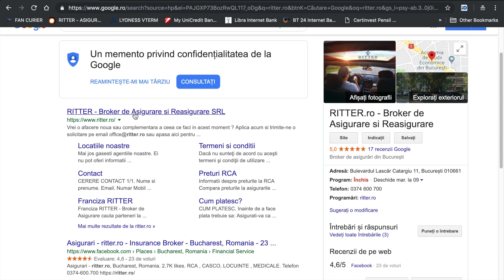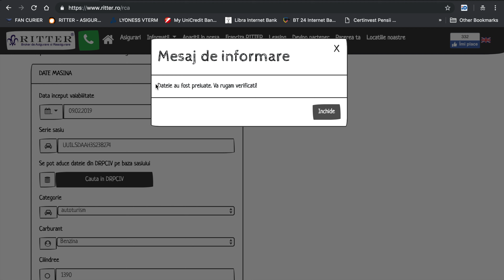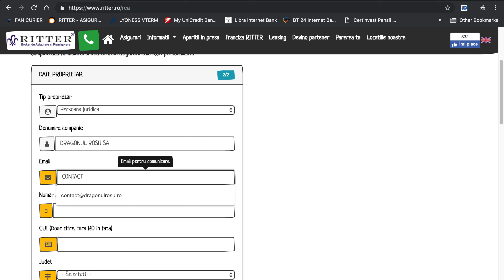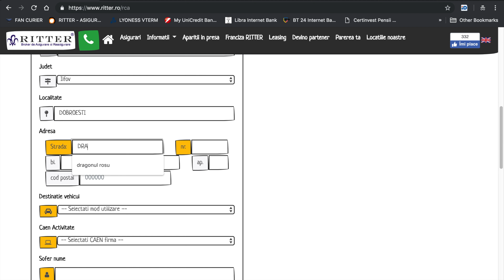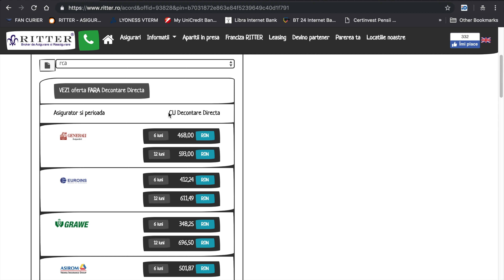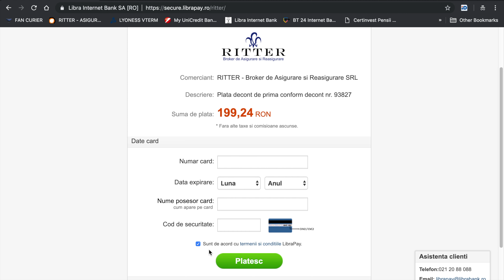Calculator RCA online cu decontare sau fara decontare directa doar pe RITTER.RO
Abonati-va ca sa ne puteti urmari in continuare!

Nu ai o asigurare RCA valabila sau iti expira in curand ?

Stim ca este dificil sa te interesezi la diverse societati de asigurari ce pret are asigurarea RCA in functie de datele tale si ale masinii, asa ca iti punem la dispozitie un formular de calcul online, cu ajutorul caruia vei afla simplu si rapid cat te-ar costa asigurarea RCA la toate companiile de asigurari din Romania si poti alege cel mai ieftin RCA.

Mai mult, poti incheia asigurarea RCA online, din confortul casei tale, iar noi ti-o livram acasa, gratuit.

Simplu si rapid, nu ?

La RITTER.ro iti poti face RCA pe o luna sau pe cate luni doresti.

RITTER - Broker de Asigurare si Reasigurare SRL